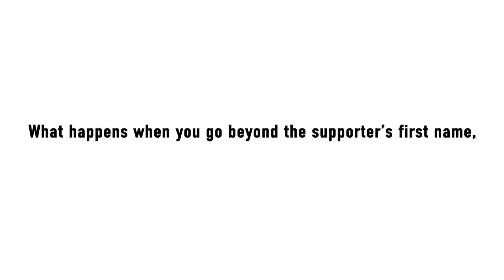Donor Engagement Center - firstname.co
firstname.co brings Donor Engagement Teams, Digital Development Officers, and multichannel campaigns together to elevate nonprofit fundraising from the annual fund to the major gifts program. Power discovery, cultivation, solicitation, and stewardship with video-driven, personalized, journey-based campaigns.